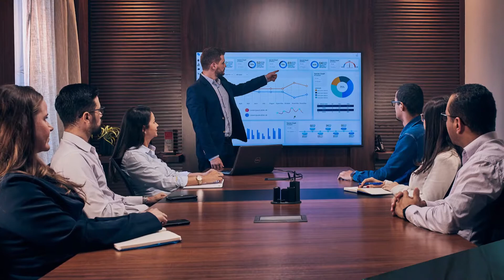Parceria Eliandro e Aquário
Uma parceria incrível que resultou em ótimas imagens e excelentes resultados